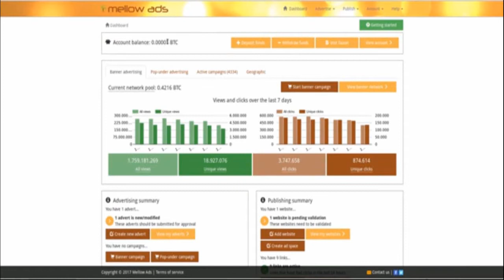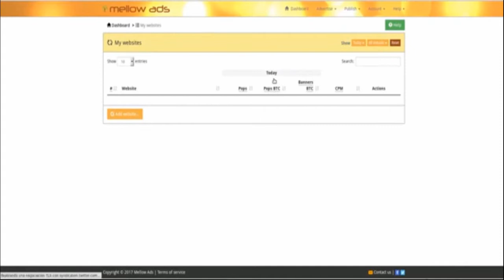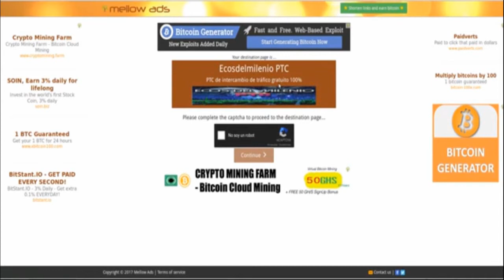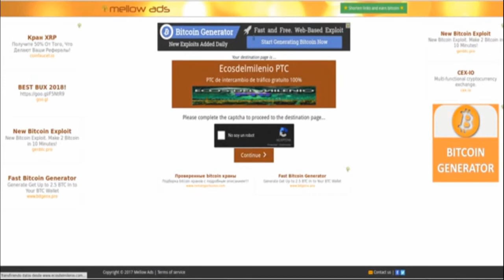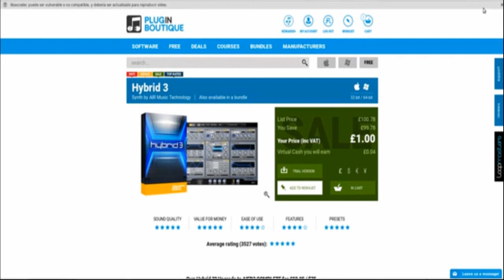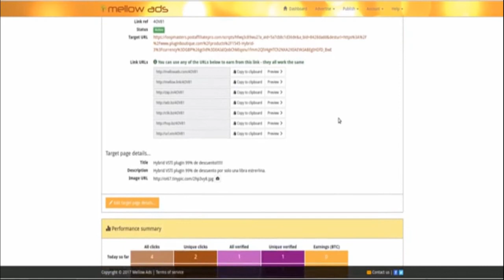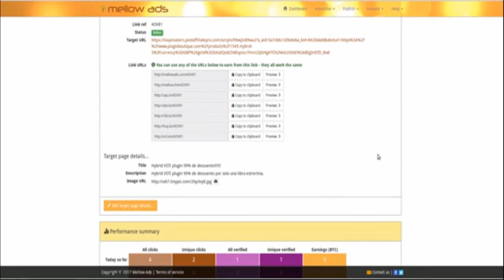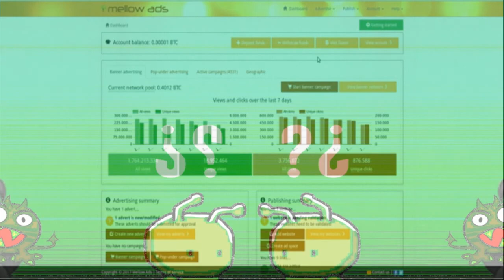Introduccion a MellowAds Alternativa a Adfly y Adsense